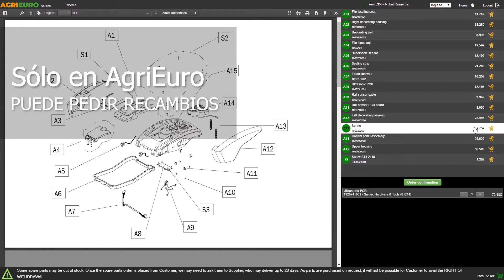Montaje: Motocultor Barbieri Flex 2+2 - Motor Honda GX200/270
¿Cómo montar el Motocultor Barbieri Flex 2+2 - Motor Honda GX200/270?
Aquí dejamos una guía de montaje realizada directamente por los técnicos de AgriEuro para ayudarte paso a paso en el ensamblaje de todas las partes de la máquina.

0:00-0:05 Introducción
0:05-0:11 360° del producto
0:11-0:17 Desembalaje
0:17-0:23 Pedir recambios
0:23-1:24 Guía de montaje
1:24-1:27 360° del producto
1:27-1:35 Fin

Motocultor Barbieri flex 2+2 versátil, ¡apto para todo el mundo!

Este modelo tiene dos marchas adelante y una atrás, una caja de cambios lubricada en baño de aceite y un cárter sólido.

Es perfecto tanto para amantes de la jardinería como para profesionales. Gracias al rápido inversor de dirección, que puede controlarse mediante el manillar, es posible cambiar de dirección rápida y fácilmente sin utilizar la palanca de cambios.

Además de ser ajustable, el manillar también es reversible, lo que permite utilizar el motocultor con accesorios delanteros y traseros.

Las dimensiones compactas de esta máquina la hacen ideal para trabajar en invernaderos y para cultivos en hileras.

El potente motor suministrado, Honda GX200, tiene una potencia de 5,5 HP, más que suficiente para realizar de forma ágil y rápida todas las operaciones para las que ha sido diseñada esta máquina.

Equipada con grandes ruedas de tipo tractor que garantizan una transmisión eficaz de la potencia al suelo en cualquier terreno, en plano o en pendiente.